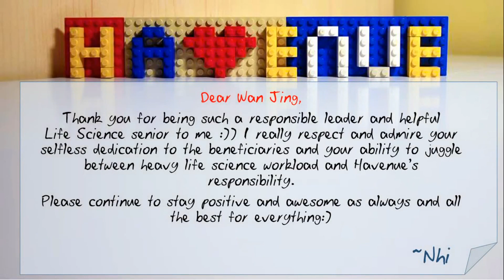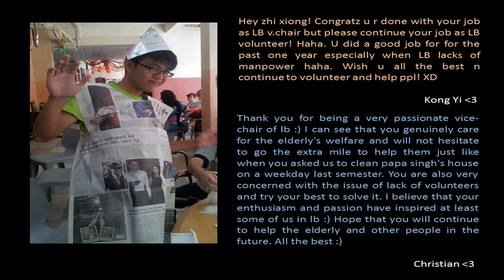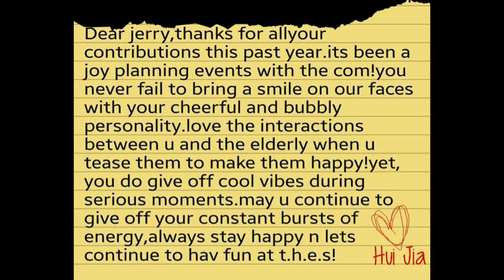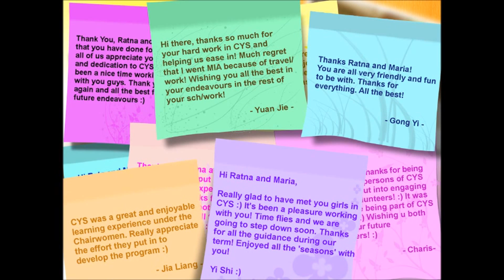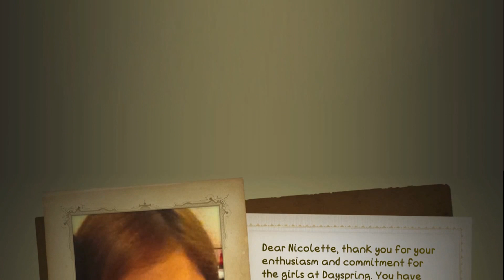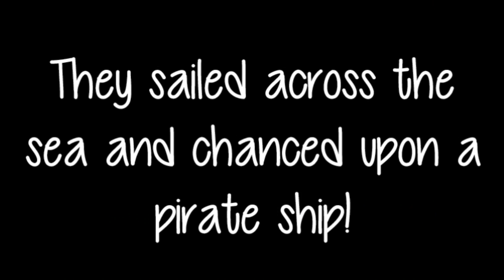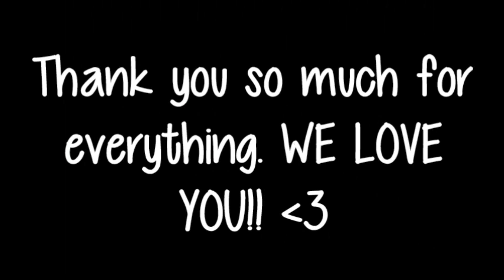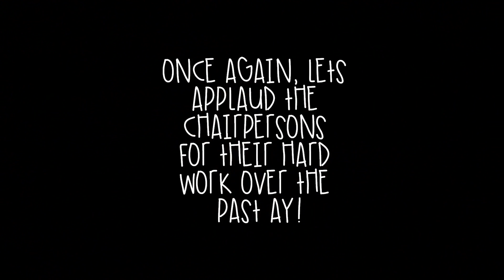[Event 2014 - AGM XII] RVP Leaders' Appreciation Video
A compilation of appreciation videos, photos and messages from our RVP volunteers for their outgoing RVP Chairpersons! Range of emotions from funny to cheesy to touching!

Once again, thanks to all the RVP Chairpersons and committees for working hard leading their RVPs in AY1314! We wish them all the best for their endeavours and hope that they will continue to serve the community with dedication!

We also congratulate the incoming RVP leaders and committee members for stepping up to lead the RVPs for the next AY! We are confident that you will do a good job as well leading yoiur RVPs to even greater heights! ^^